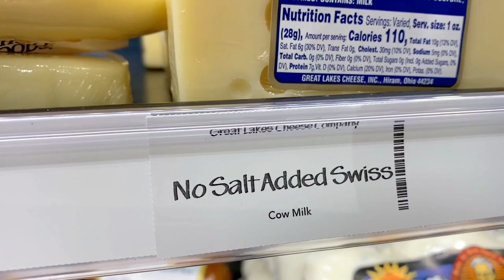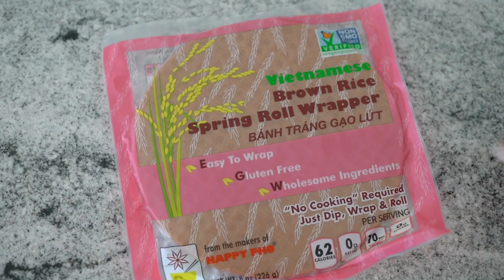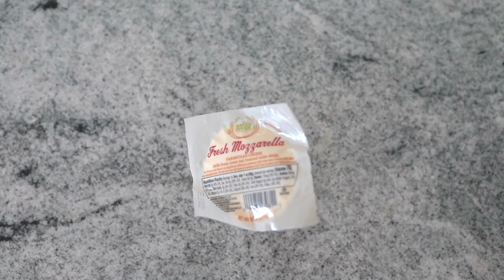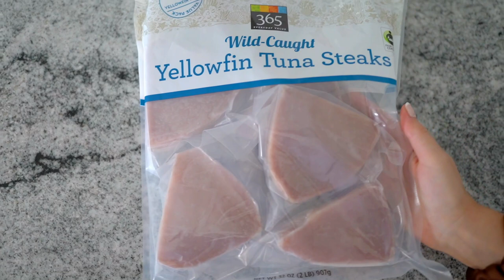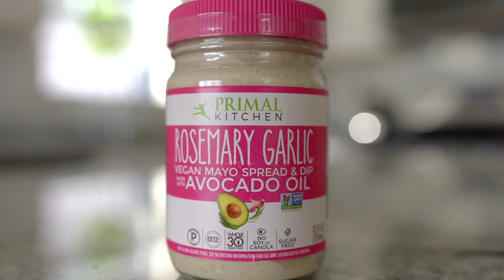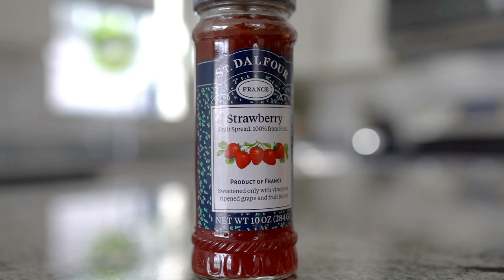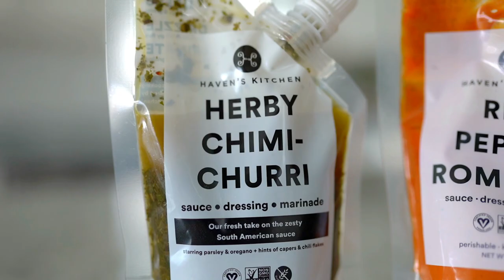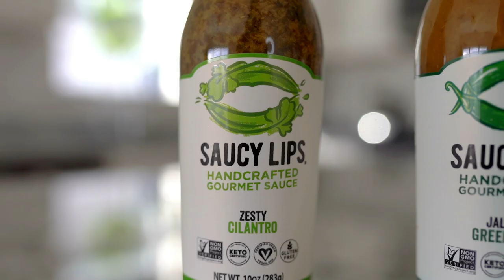SIMPLE & UNIQUE healthy Whole Foods haul! | What I eat to stay LEAN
Hey loves! Comin' at you today with a healthy and unique Whole Foods haul! Bae and I rarely go to Whole Foods, but when we do, there are a few staple healthy foods that we like to pick up that really help vary up our otherwise boring diet!
Everything in today's video are healthy and simple meal ideas!

*Height: 5' 3"
*Bust: 31"
*Waist: 25"
*Hips: 37"
*Inseam: 25"